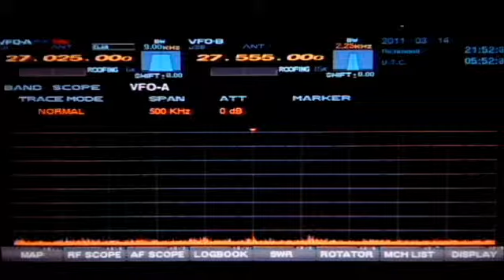3-14-11 local mudducking part 2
more ducking